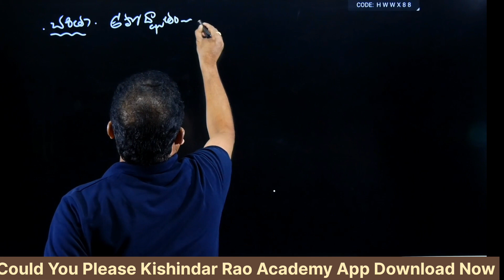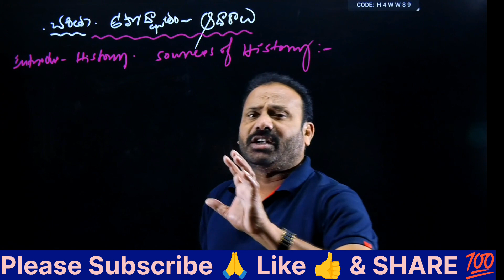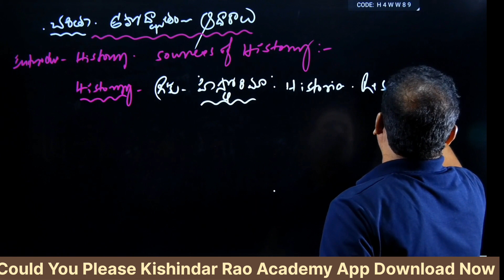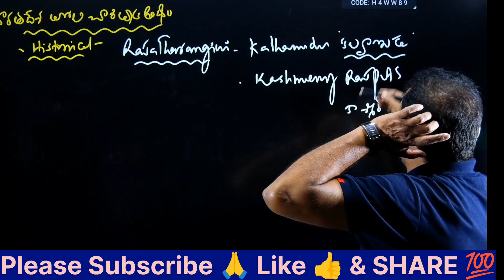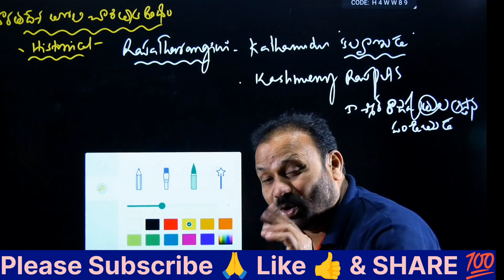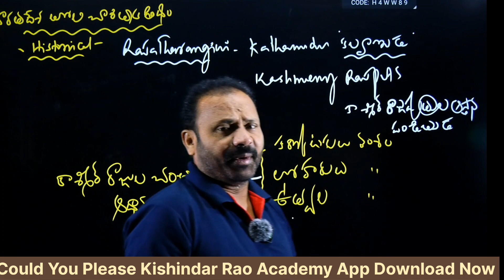HOW LEARN EASY INDIAN HISTORY| RAMESH SIR HISTORY CLASS | KADEM RAMESH SIR CLASSES | EASY WAY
ancient INDIAN HISTORY part 8 link 🔗